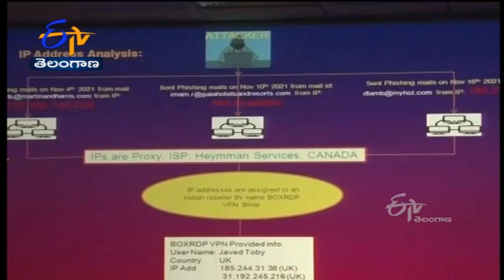1 PM | ETV 360 | News Headlines| 30th March 202 | Etv Telangana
1 PM | ETV 360 | News Headlines | | 30th March 202 | Etv Telangana